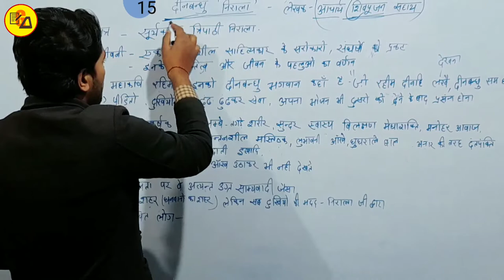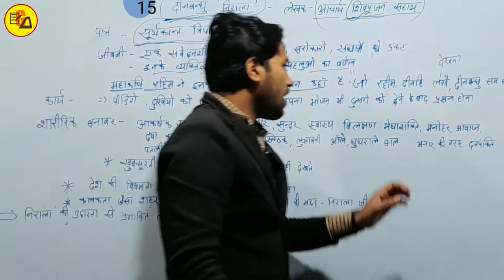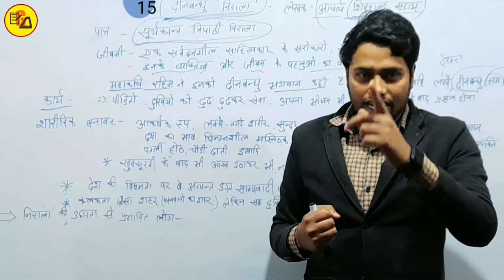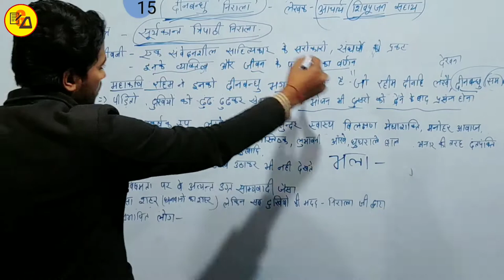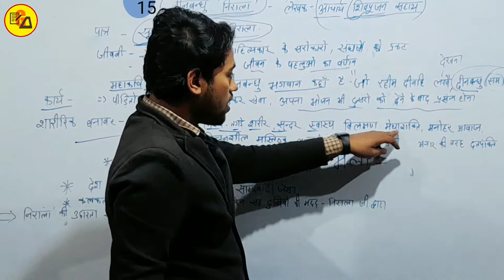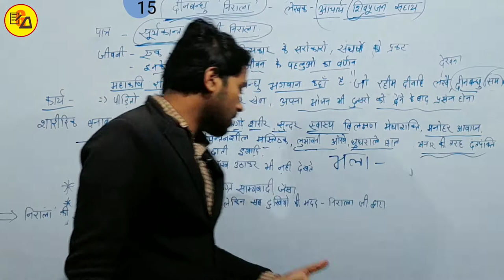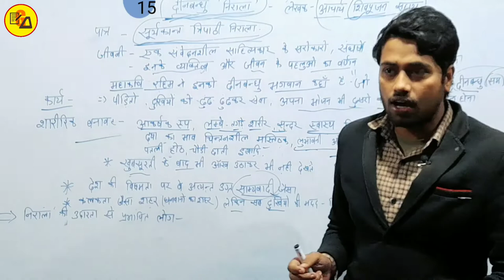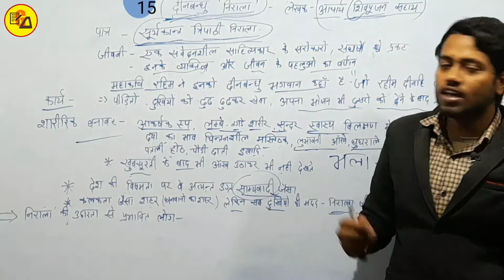अहिंदी पाठ 15 दीनबंधु निराला|Dinbandhu Nirala|Non Hindi Chapter 15| आचार्य शिवपूजन सहाय|By Amit Sir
Best Wishes :-